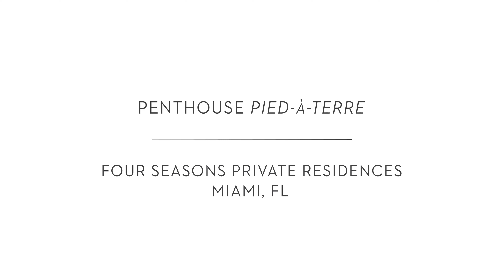Four Season Private Residences Penthouse | Miami, FL